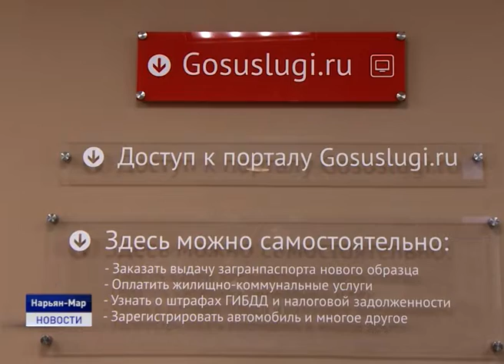НОВЫЙ ГОД - НОВЫЕ ТЕХНОЛОГИИ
Более ста тысяч обращений поступило в многофункциональные центры Ненецкого округа в 2019 году. Самыми популярными запросами оказались услуги департамента здравоохранения, труда и социальной защиты округа. О том, какие новшества появились в 2019 и какие ждать в 2020 году расскажет Наталья Дуркина.